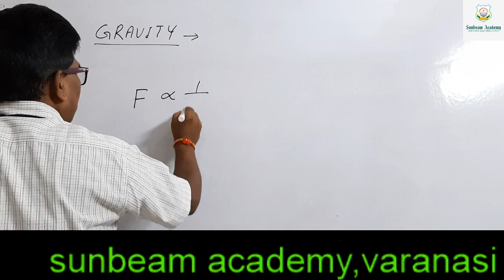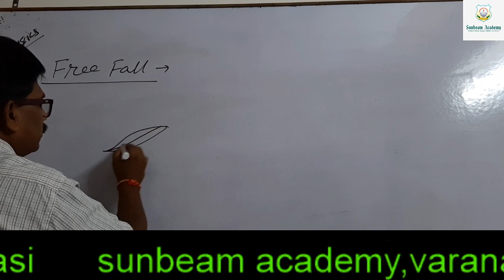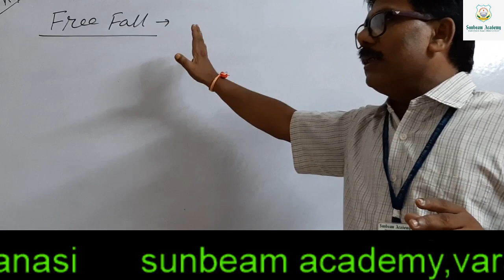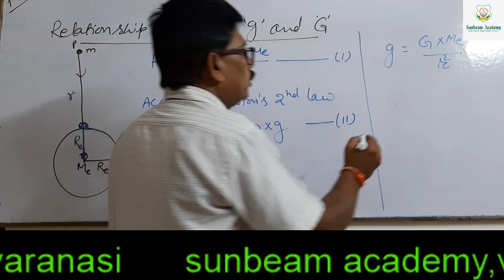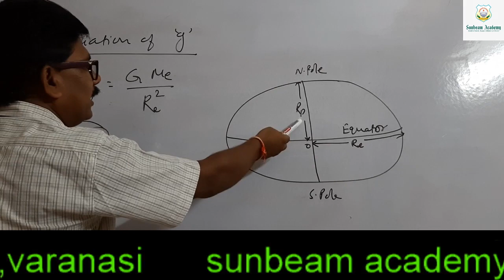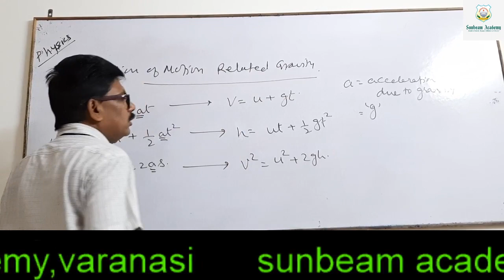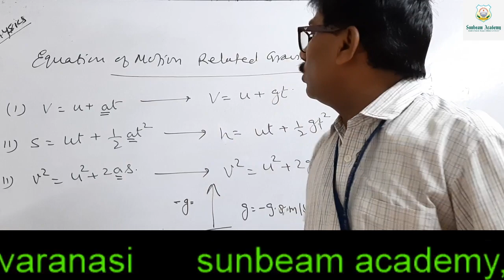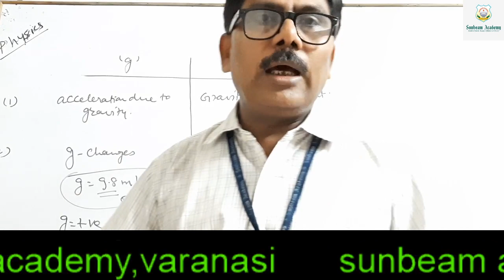Physics : class 9 .Topics: gravity ,and relation between G and g.